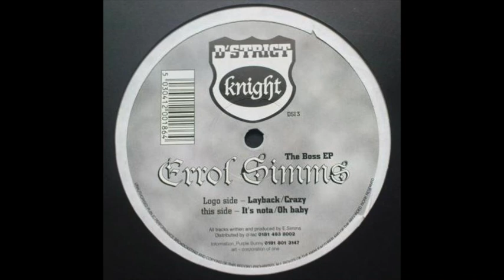Errol Simms - It's Nota [DSI 3]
Sign-up for the audiophile quality digitization of wanted records through crowdfunding Ready when you are

Label: D'Strict Knight – DSI 3
Format: Vinyl, 12", 33 ⅓ RPM, EP
Country: UK
Released: 1998
Genre: Electronic
Style: UK Garage, Speed Garage